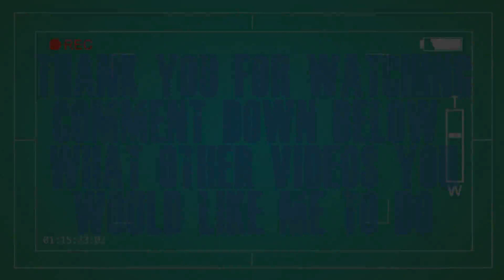Far Cry New Dawn / GTX 560 ti / G4560 / 720p & 1080p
00:03   720p LOW
03:46   720p HIGH
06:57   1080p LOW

Intel Core G4560, (3M Cache, 3.50 GHz)2-Core,4-Threads
ASUS - B150M-A/M.2 (LGA1151)
Apacer DIMM DDR4 2x4GB 2400MHz,CL17,

Bus Type PCI Express 2.0 x16
API Supported DirectX 11
RAMDAC 400 MHz
MEMORYSize 1 GB
Effective Clock Speed 4 Hz
Bus Width 256-bit
Technology GDDR5 SDRAM
Accessories 2 x 6 pin power cables
Required Power Supply 500 Watt